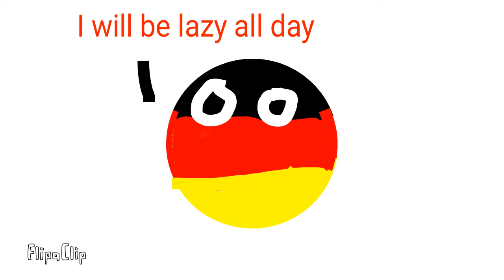Germany is lazy so Poland does runes away by German empire